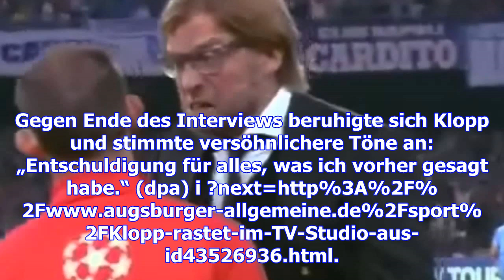Klopp rastet im tv-studio aus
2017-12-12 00:04:37.0 Liverpools Coach sorgt für einen Eklat Liverpool-Coach Jürgen Klopp hat in ein...